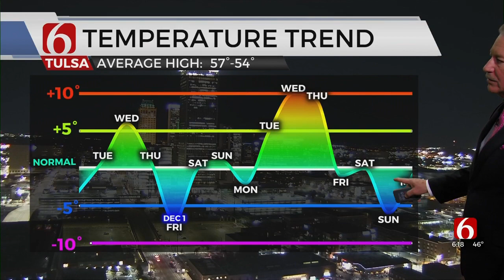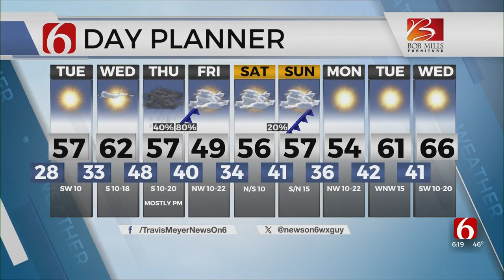Travis Meyer's Monday Evening Forecast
Meteorologist Travis Meyer with the Monday evening forecast from the Bob Mills Weather Center.